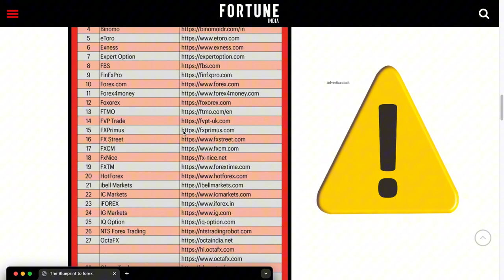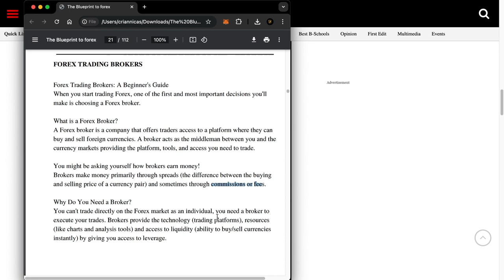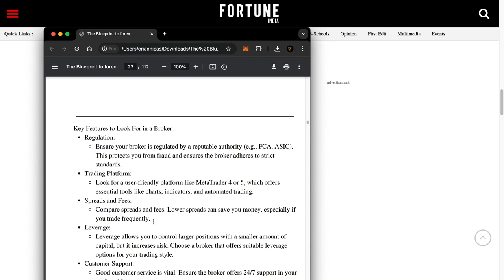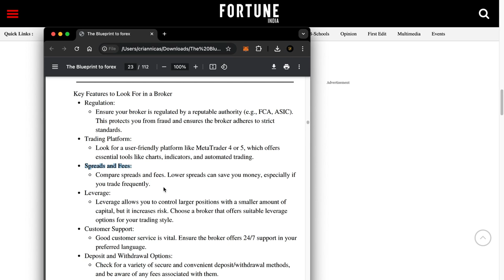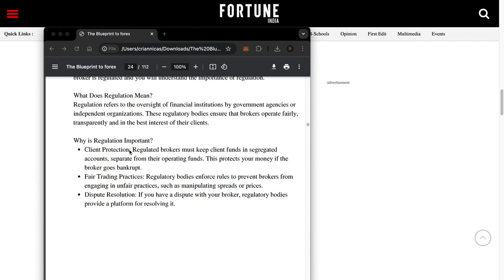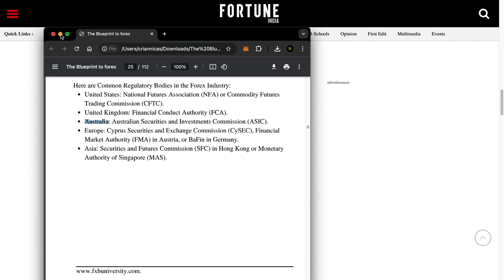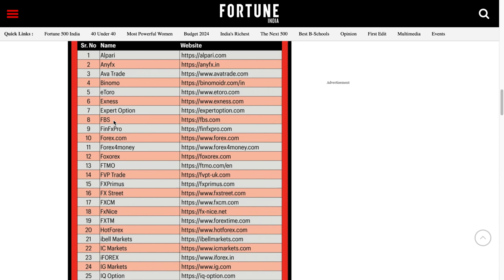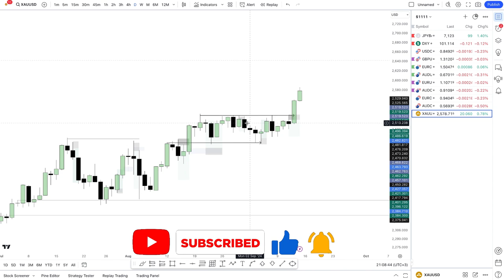Forex Brokers used to trade LEGALLY in INDIA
In this video I'll be sharing experience on brokers not regulated in India, as the trader in forex trading stick around so you can watch it to possibly improve your forex trading skillset.

BE SURE TO LIKE AND SUBSCRIBE TO OUR CHANNEL BY LIKING OUR VIDEOS, YOUTUBE SUGGESTS IT TO MORE PEOPLE AND BY SO DOING WE ARE ABLE TO EMPOWER MORE PEOPLE AND ALSO GROW OUR COMMUNITY.
Song                                                                             Ticker and Space Walk
Artist                                                                            Silent Partner
Album                                                                          Ticker